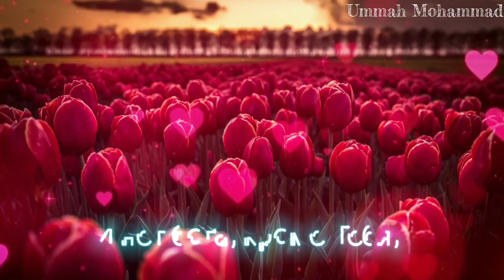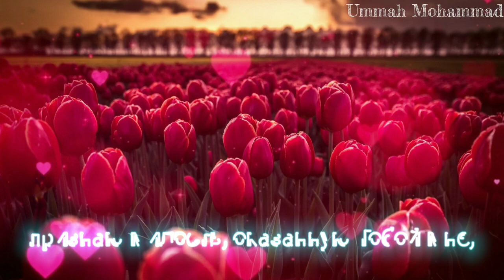Посланник Аллаха МУХАММАД сказал: ТОТ кто сделает это ДУА утром . . .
Пророк(да благословит его Аллаh и приветствует)сказал: тот кто сделает это дуа утром и умрет до вечера он будет в раю , тот кто сделает этот дуа вечером и умрет до утра тот тоже будет в раю. [Аль-Бухари]

"Аллахумма, Анта Рабби, ля иляха илля Анта, халякта-ни ва ана 'абду-кя, ва ана 'аля 'ахди-кя ва ва'ди-кя ма-стата'ту. А'узу би-кя мин шарри ма сана'ту, абу'у ля-кя би-ни'мати-кя 'аляййя, ва абу'у ляка би-занби, фа-гфир ли, фа-инна-ху ля йагфи-ру-з-зунуба илля Анта!".

اللّهـمَّ أَنْتَ رَبِّـي لا إلهَ إلاّ أَنْتَ ، خَلَقْتَنـي وَأَنا عَبْـدُك ، وَأَنا عَلـى عَهْـدِكَ وَوَعْـدِكَ ما اسْتَـطَعْـت ، أَعـوذُبِكَ مِنْ شَـرِّ ما صَنَـعْت ، أَبـوءُ لَـكَ بِنِعْـمَتِـكَ عَلَـيَّ وَأَبـوءُ بِذَنْـبي فَاغْفـِرْ لي فَإِنَّـهُ لا يَغْـفِرُ الذُّنـوبَ إِلاّ أَنْتَ

Перевод: О Аллах, Ты - Господь мой, и нет бога, кроме Тебя, Ты создал меня, а я -Твой раб, и я буду хранить верность Тебе, пока у меня хватит сил. Прибегаю к Тебе от зла того, что я сделал, признаю милость, оказанную Тобой мне, и признаю грех свой. Прости же меня, ибо, поистине, никто не прощает грехов, кроме Тебя!

Пожалуйста передай это дуа всем знакомым, ибо Посланник Аллаха (да благословит его Аллах и приветствует) сказал: "Тот, кто указал на благое деяние, получает такую же награду как выполняющий его". (Муслим,3509)